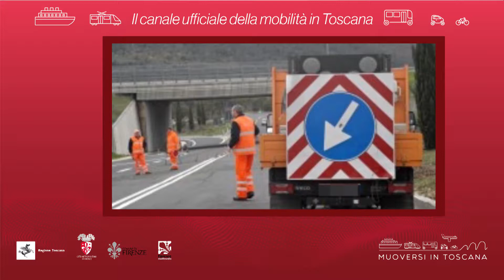Muoversi in Toscana - Edizione delle 12 del 30 novembre 2018